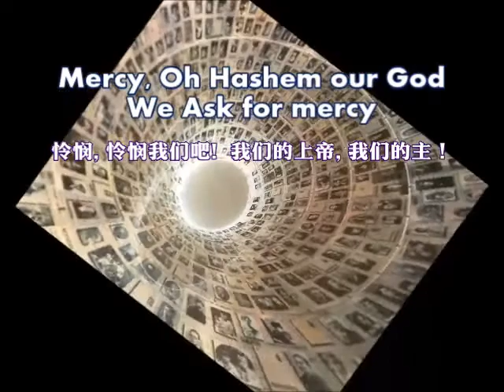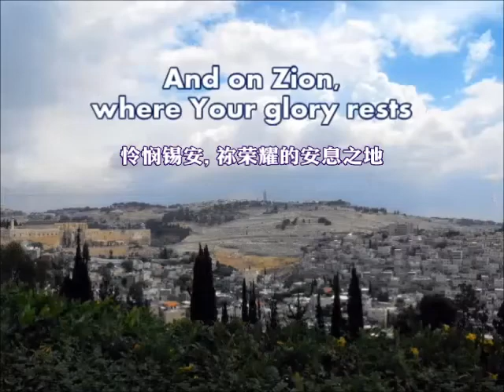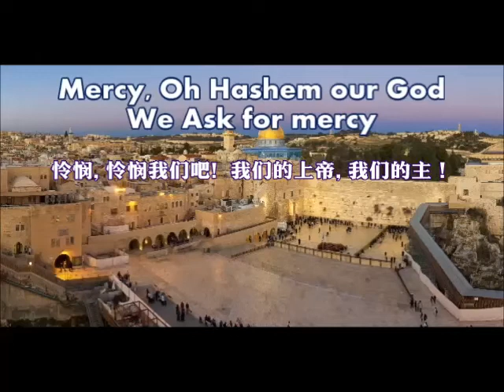Rahem - Mercy Oh Hashem Our God 憐憫 加中文字幕